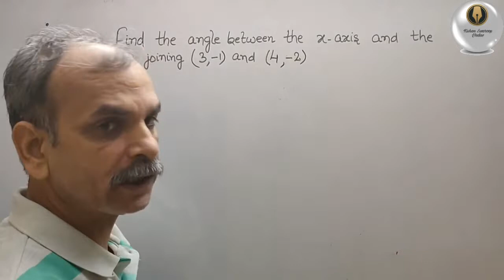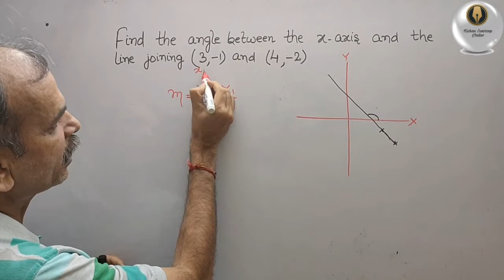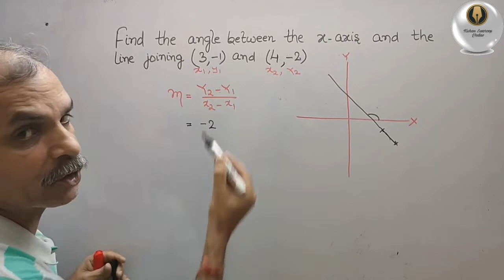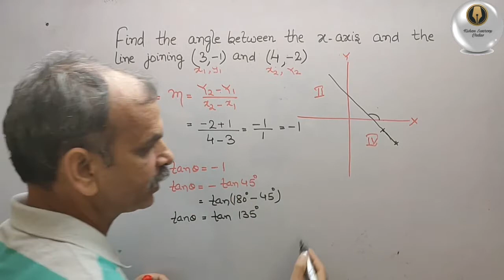CBSE Class 11 EX 10.1 Q 10: Find the angle between the x-axis and the line joining (3,-1) and (4,-2)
CBSE Class 11th chapter Straight lines Ex 10.1 Q 10